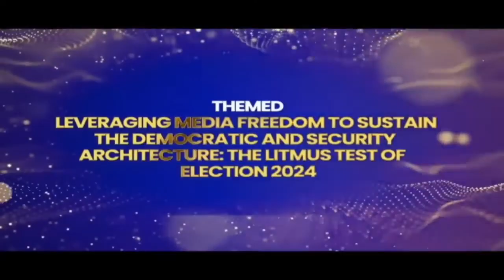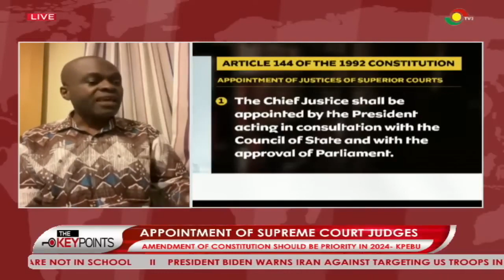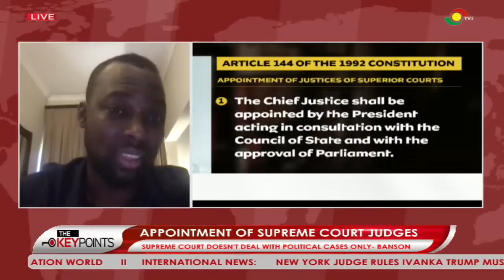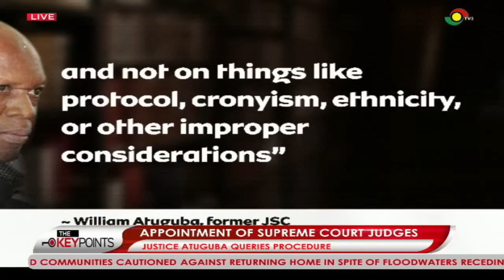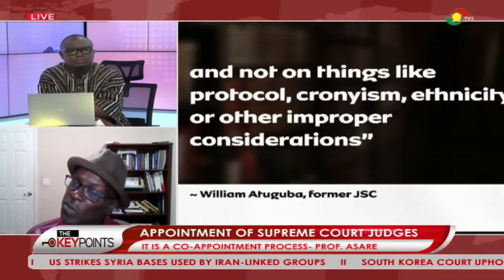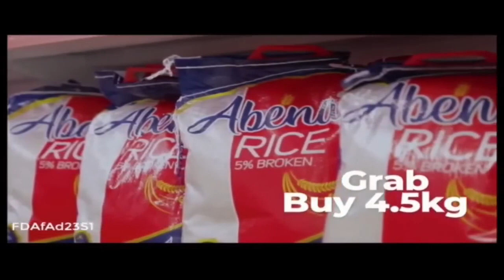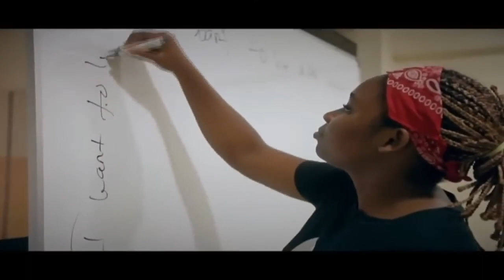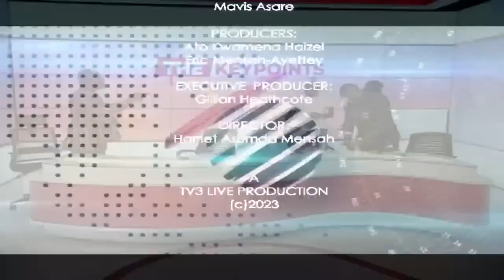TheKeyPoints with Alfred Ocansey || 28-10-2023